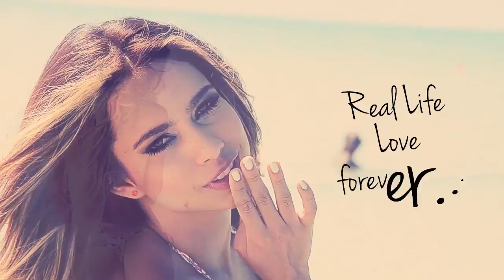Catalina Otálvaro la latina mas Sexy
Catalina Otalvaro la latina mas Sexy en vestido de baño para una producción de Bablú en Cuba.